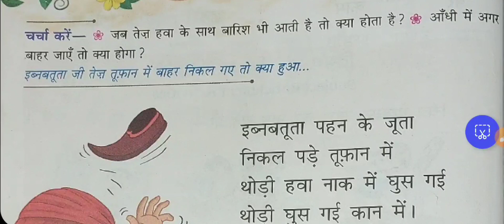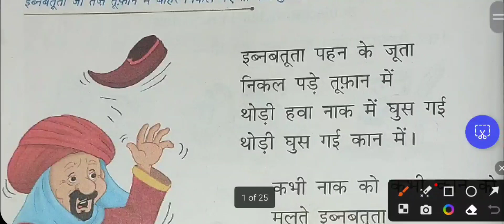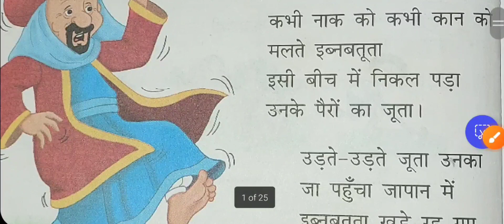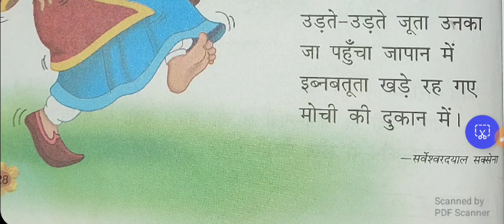Class 2 : Gunjan l ln 4l इब्नबतूता l Poem Reading काव्य वाचन